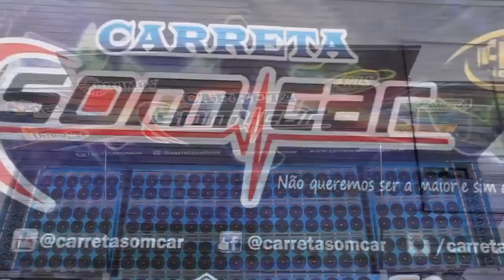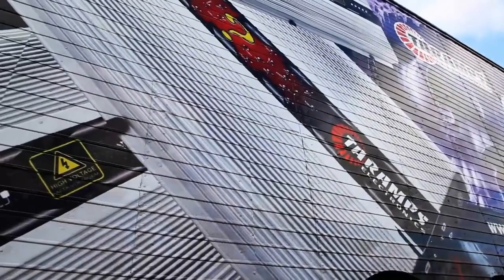Carreta somcar - conhecendo ela